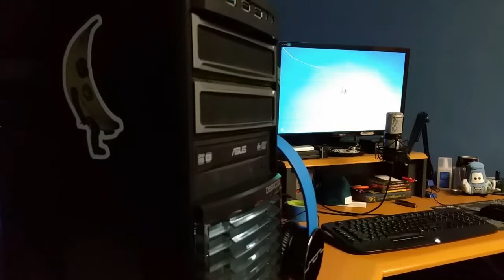Corsair Air Series AF120 LED 120mm Quiet Edition - Bearing Noise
This only happens on boot up.
Once complete, the noise is gone.
Less than a year old.